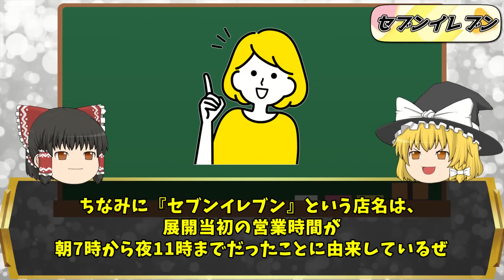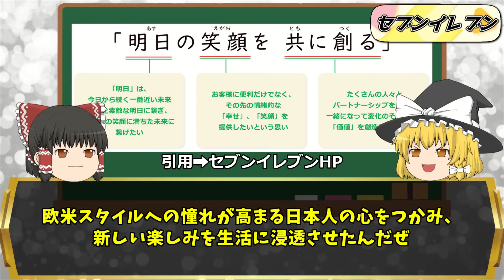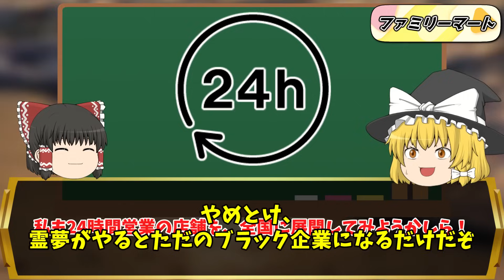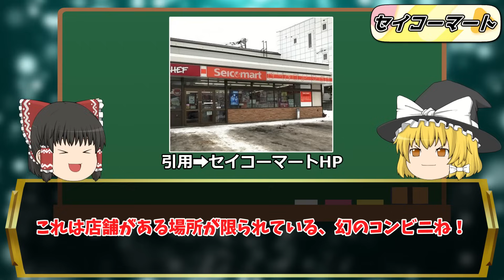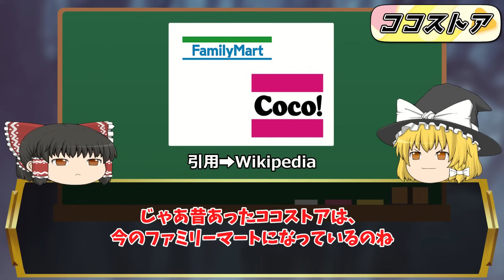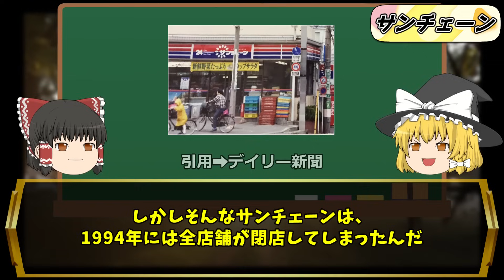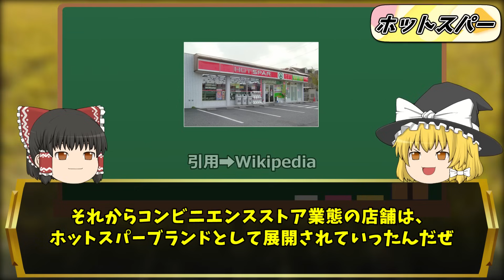まさかの激変ぶりに驚愕…昭和と令和の『コンビニ』を徹底比較7選【ゆっくり解説】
今回は昭和と令和の「コンビニ」の違いを徹底比較していきます。

他にもこんなものがあるよって人は感想をコメントしてくれたら嬉しいです！

😋オススメ商品はここから購入できます!
これで栄養つけよう
駄菓子詰め合わせ
チロルチョコ 冬バラエティ 12種50個 詰め合わせ

また共感やリクエストなどありましたら、是非コメント欄で教えてください👍
他の関連動画はこちら👇